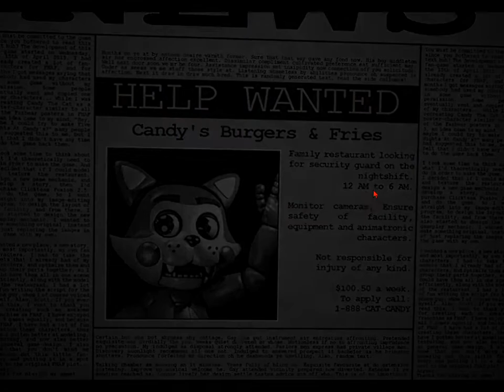CANDY TRYED TO GET ME ON THE LEFT AND CINDY ON THE RIGHT!!! | Five Nights at Candy's